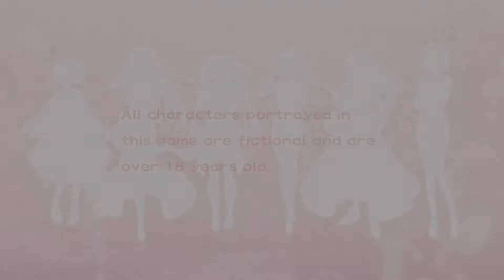Pretty Girls Rivers - Trophy Guide - Platina em 76 Minutos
Veja o gameplay de como obter a platina em Pretty Girls Rivers.

Pretty Girls Rivers é um tradicional jogo de correspondência de peças, com um toque sedutor! Neste quebra-cabeças frenético, terás de encontrar pares de peças num estilo semelhante ao solitário mahjong, mas em vez de teres pilhas de peças para eliminar, Rivers centra-se em padrões, obstáculos e numa corrida contra o tempo. Todas as peças são reveladas e fáceis de ver, para que possas selecionar os pares estrategicamente e não ficares bloqueado. As combinações dão-te uma pontuação mais elevada! Se não quiseres correr contra o relógio, muda para o modo fácil para usufruíres de um estilo de jogo mais relaxado e com dicas.

Por cada 4 tabuleiros de jogo que passares em Pretty Girls Rivers, desbloqueias novas roupas para as tuas companheiras. Irás conhecer 6 belas raparigas, com vozes em japonês e um guarda-roupa que vai desde o mais casual até um look atrativo e sensual! Poderás apreciar as roupas desbloqueadas a qualquer altura no melhorado modo de Vestiário. Conseguirás colecioná-las a todas?

Características:

• Faz corresponder as peças neste quebra-cabeças fácil de jogar e divertido de dominar!
• Completa dezenas de níveis com padrões de peças e obstáculos originais.
• Desbloqueia roupas para as tuas companheiras!
• Conhece 6 raparigas sensuais, com vozes japonesas.
• Monta dioramas usando as novas funcionalidades do melhorado modo de Vestiário!